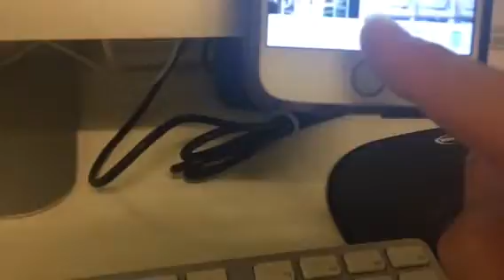Cora Kitty Mail!